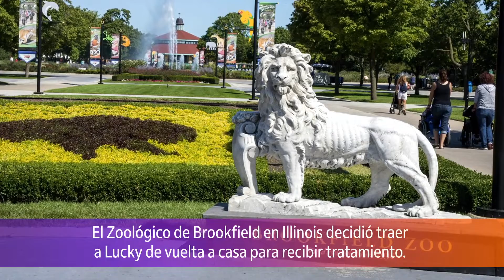Lucky, el delfín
Hace poco llevamos a Lucky, un delfín nariz de botella, de regreso a su casa en el zoológico de Brookfield para recibir atención médica. ¡Estamos muy contentos de que Lucky ahora pueda recibir el tratamiento que necesita!